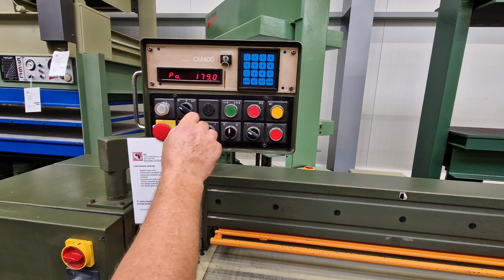5727 OBRZYNARKA SCM Z45 || EMImaszyny